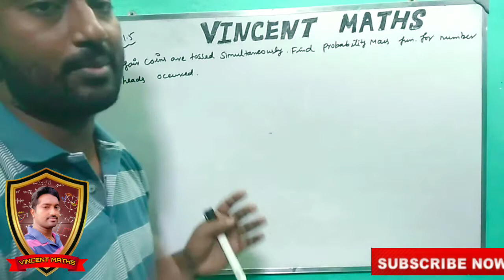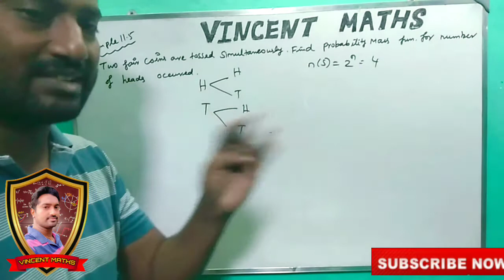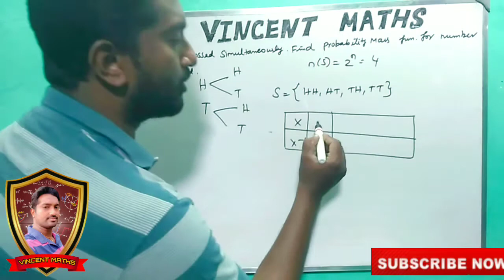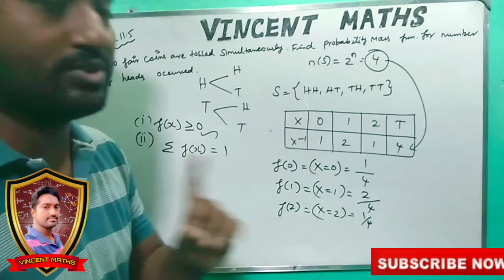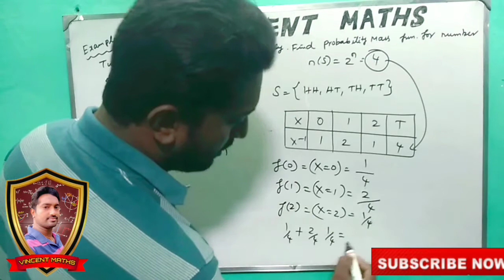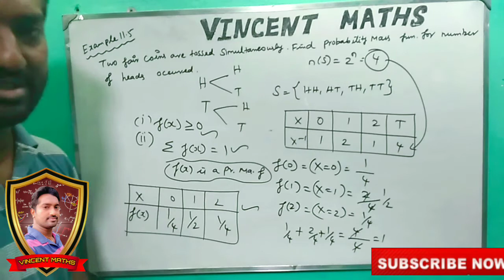12th Maths | Example 11.5 | Chapter 11 | Probability Distribution | Vincent Maths